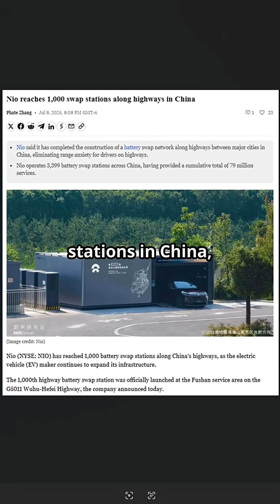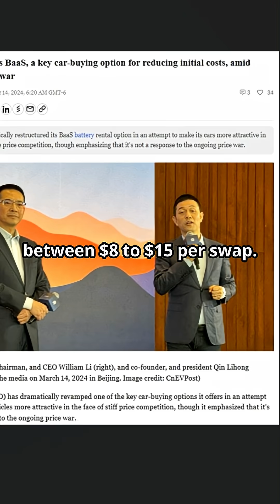China's NIO Hits Milestone: Achieves Over 80 MILLION EV Battery Swaps!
Thanks for been part our journey.

Credits:  NIO / Cnevpost